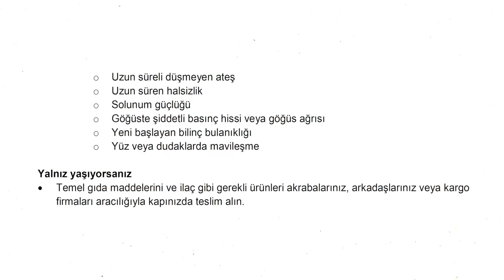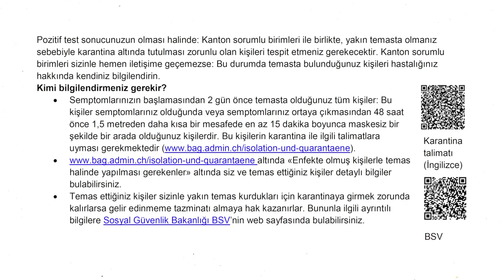COVID 19 İzolasyon Talimatları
Federal Sağlık Dairesi (BAG) İsviçre'de yaşayan Göçmenleri Türkçe dahil olmak üzere 16 farklı dilde Covid-19 Hastası olmaları durumunda izalasyon talimatları ile alakalı  bilgilendirme videosu yayınladı.